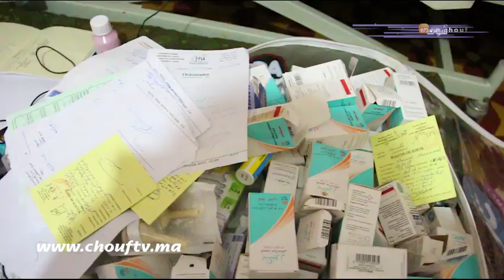حالة تدمي القلوب..شاب 11 سنة وهو ناعس على ظهرو:"عاونوني كنموت عرق بعرق"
من بركان، ناشد شاب المحسنين لمساعدته بعدما أصبح عاجزا عن الحركة نتيجة تعرضه لحادثة سير.